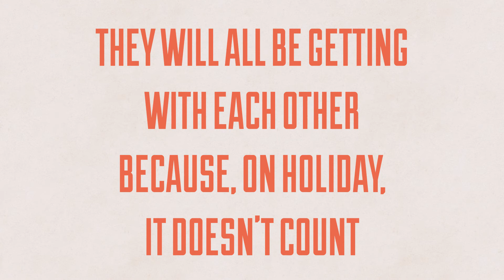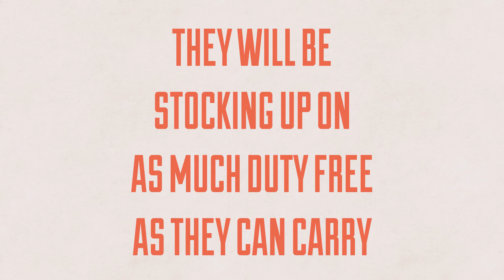What TOWIE Will Probably Be Like In Ibiza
OMG! Shut up!! Not long now until we’re reunited with our favourite Essex lads and lasses with The Only Way Is Ibiza! Here’s how we imagine Ibiza episodes.